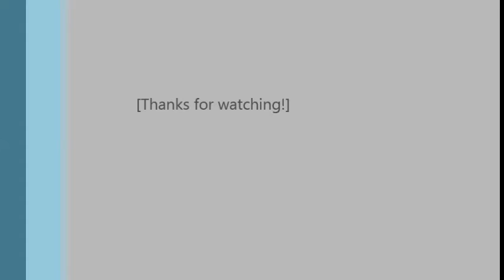Good Company by Queen (ukulele cover)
Ok so I play the ukulele now.

Naturally, the first song I learned was 'Good Company' by Dr Brian May from the Queen album 'A Night at the Opera'.

You should go and buy Queen cd's, dvds, mp3's etc. and see them live (they're amazing).

Also, if you listen *very* carefully, you'll be able to hear my washing machine emptying itself of water...